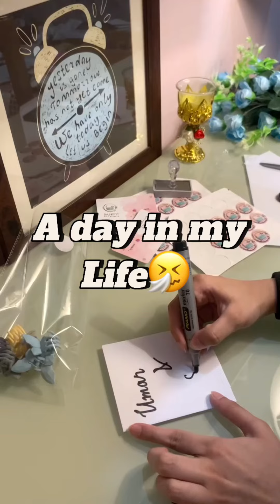Online business and student life🤡